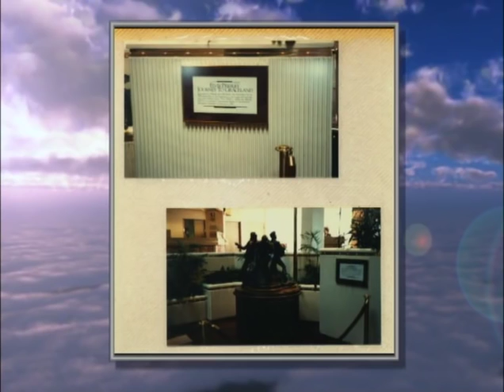Greater Montana Foundation Legacy Initiative: Dave Wilson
Interviews with longtime Montana broadcasters, providing a glimpse into their lives and the contributions they have made to broadcasting in their communities and the state. Recorded on April 19, 2013.